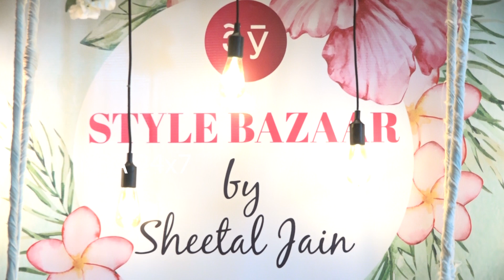Style bazaar Designer & Life Sttyle Exhibition | Business Style Awards